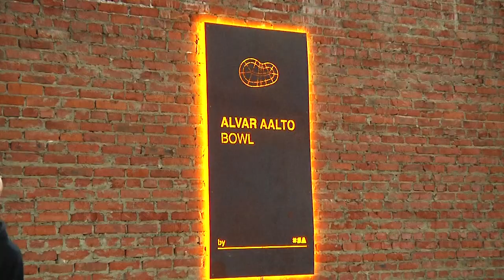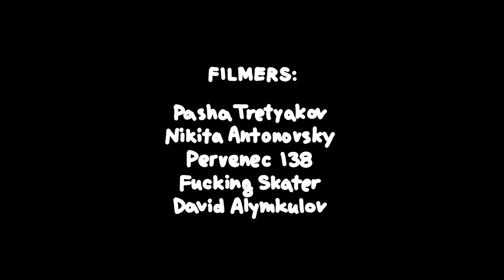20 POINTS - HOPING FOR THE BEST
THE NEW 20 POINTS VIDEO!

Starring:

Pasha Tretyakov @seeyousoonagain
Nikita Antonovsky @nktsnt_8
David Alymkulov @david_alymkulov
Savva Prutov @tut.yankee_
Skate Fonk @skate_fonk
Bogdan Diansky @shishkinn
Radiator Springs @radiator__springs
Nikita Ponomarev @reptyle_sun

Edited by Pasha Tretyakov

Song - ВХВЖ by Дон Фидель